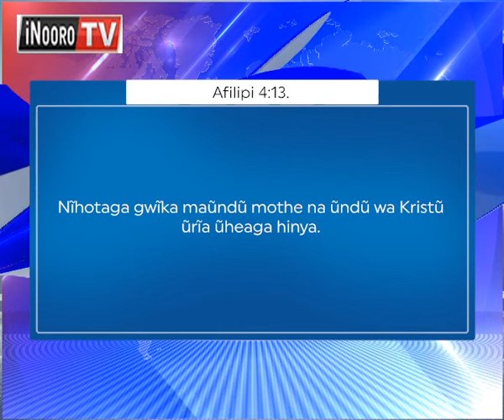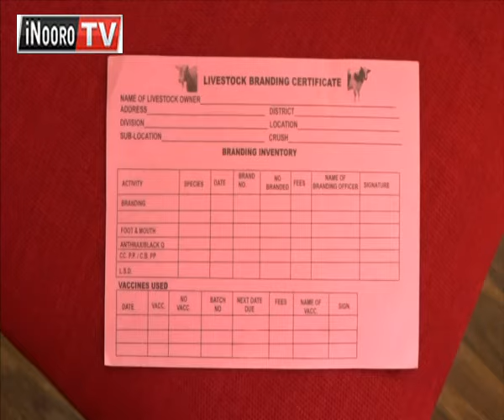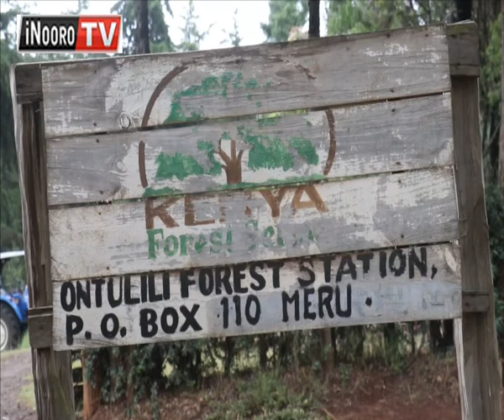Ndereti ya watho wa igai; Kĩmũrĩ PART 3